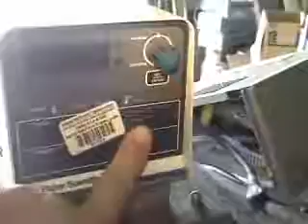VWR CHILLER AND BALANCE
HiTechTrader.com used equipment VWR chiller and metller Balance